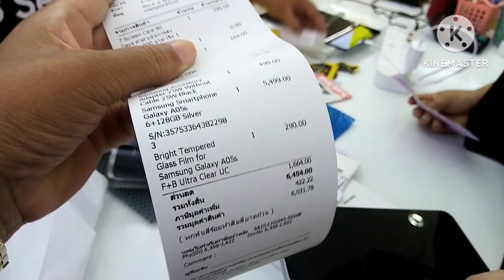👉ของมันต้องมี รางวัลคนเก่ง ความสุขทำให้เรามีรอยยิ้ม ปีใหม่นี้ขอให้ทุกคนโชคดีเฮงๆปังๆ นะคะ